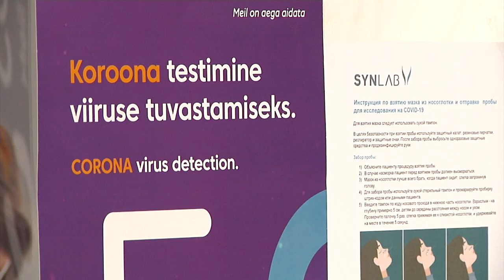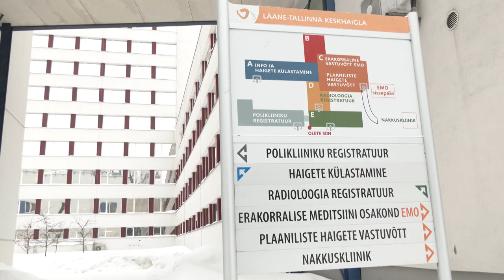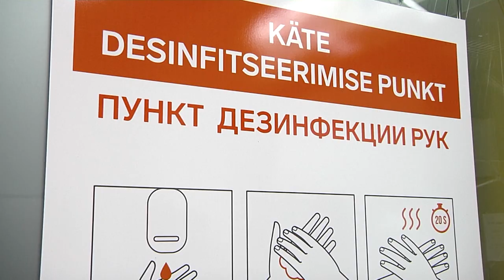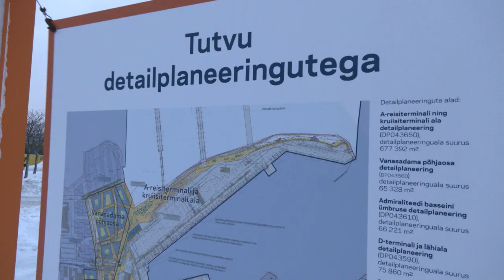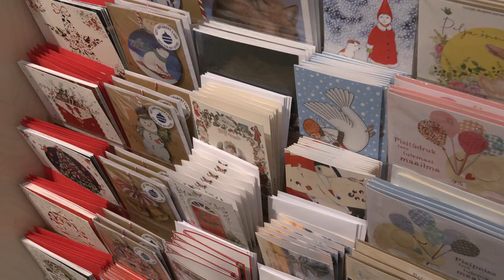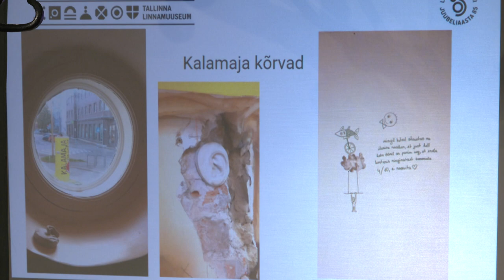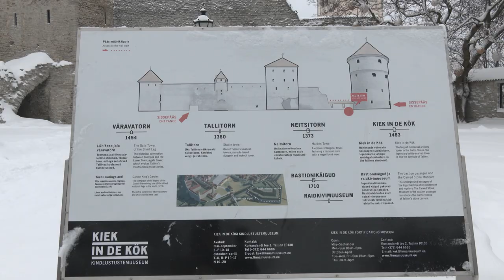15.12.2022 - Tallinna uudised